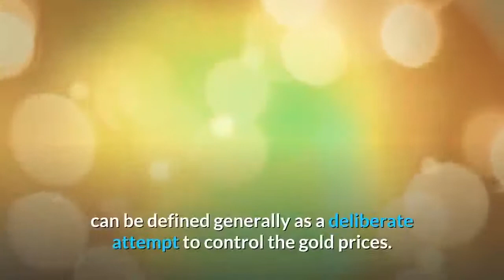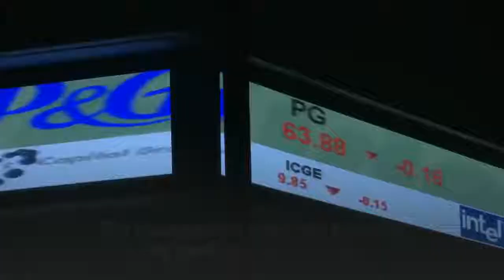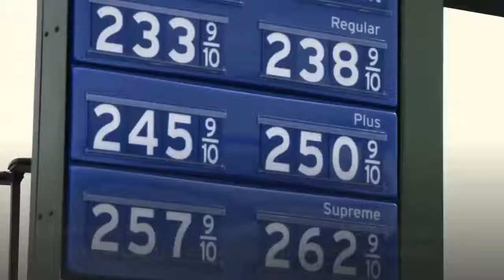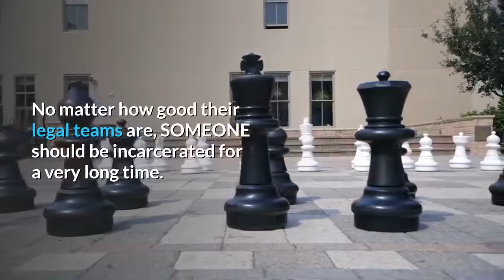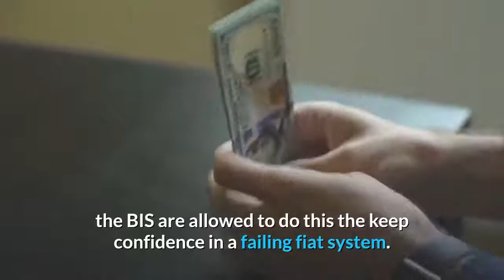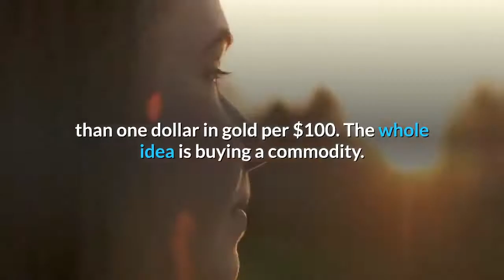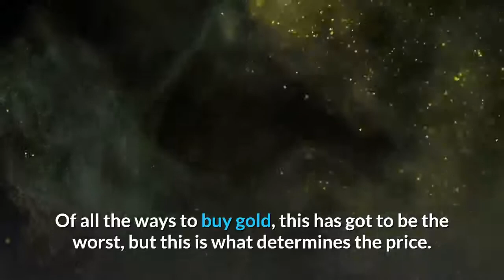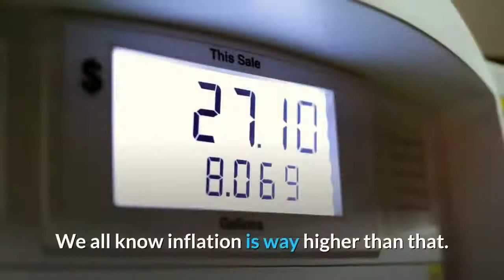👉It's The Gold Stupid PM Prices Suppression Explained !!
GOLD PRICE SUPPRESSION is "the BIGGEST ISSUE in the WORLD ... it involves the valuation of all capital, labor, goods and services in the world and these valuations are being set in a really imperialistic and totalitarian way and not in an open and transparent way & we think this is evil."

Gold market manipulation also called gold price manipulation or suppression, can be defined generally as a deliberate attempt to control the gold prices.
This type of manipulation exists in financial markets as traders try to control the markets; in the current case, the gold market.
 It might be responsible for some short-term aberrations in asset prices, including the price of gold. Nonetheless, there is another, more particular definition. According to the US Securities and Exchange Commission.
Manipulation is a deliberate behavior designed to deceive investors by controlling or artificially influencing the market for a security.
This consists of, rigging quotes, prices, or trades to create a false or deceptive picture of the demand for a security.
A popular belief within the gold investing community is that gold prices are manipulated, broadly downwards, in what is described as price suppression.

The CME Group, which operates the major futures exchanges in the U.S., has recently renewed what it calls its 'central bank incentive program,' which gives enormous volume trading discounts to governments and central banks for surreptitiously trading all the futures markets. The CME group has created mechanisms for secret trading by governments to get discounts while trading gold and silver futures in the U.S.
Right now, the central banks and their minion banks, who very well may be the owners of the Central Banks, are the market makers.

 Deutsche Bank finally admitted in a court of law that the price of silver had been rigged. The significance of this development cannot be overstated because it implies that the gold price has also been manipulated. Deutsche Bank is openly admitting to participating in these market fixes.

The manipulation is not just a way for the banks to make money. It is a massive conspiracy to keep the metals price down and hide the rising price, which is a sign of a failing currency, while also discouraging people from trying to protect themselves with gold and silver. Inflation is a massive wealth transfer from the people to the Central banks and the one-percenters.
 It is created by money printing, and the process is managed by the Fed. It is a massive conspiracy of massive theft from the people and allowed by the governments.

There’s manipulation. But it’s not only a downward manipulation. It’s a game of shorts and longs. And yeah, the ultimate long-run manipulation is fiat money. But this isn’t a long-run manipulation that serves us poorly. The low price of metals against debt (and their resistance to inflation) helps the smarter savers to avoid inflation on savings. Savers should be thanking the world for its stupidity.